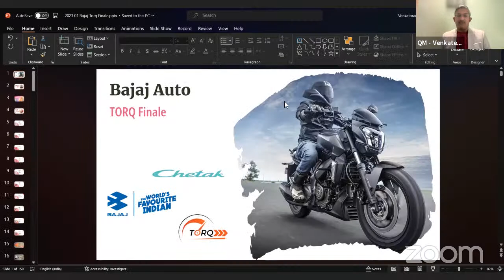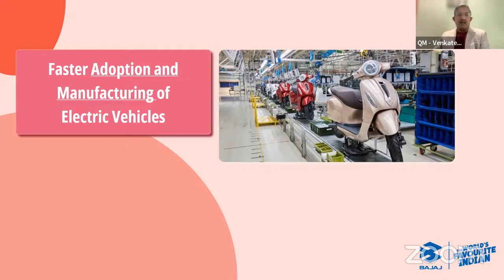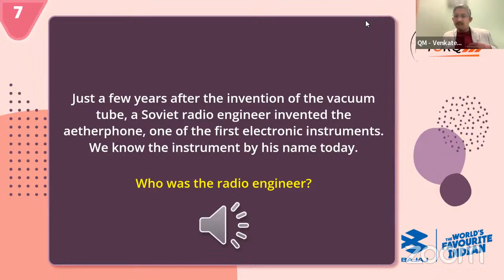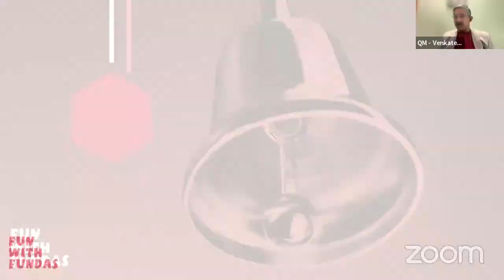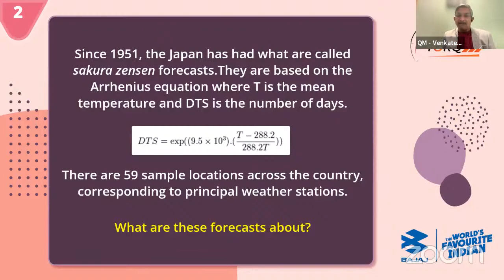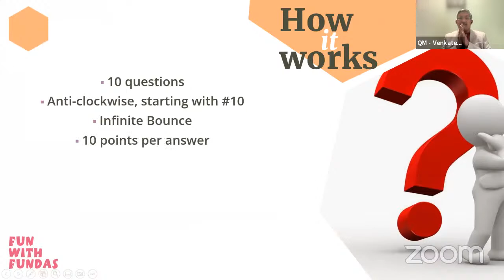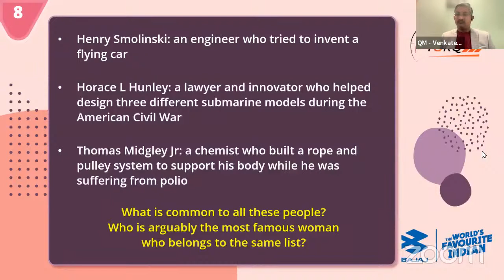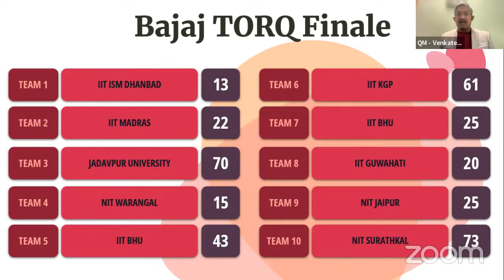Bajaj TORQ Finale